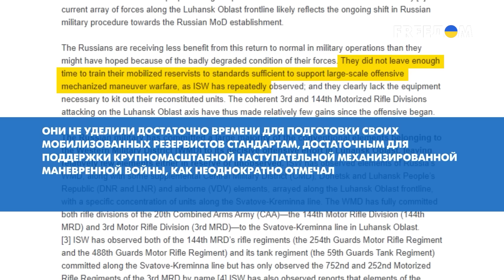⚡ Наступление России в Луганской области: что происходит на востоке Украины?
В этом видео мы расскажем о текущей обстановке на востоке Украины и продолжающемся наступлении России в Луганской области. Мы проанализируем наличие резервов у армии РФ и расскажем, стоит ли ждать усиления наступления.